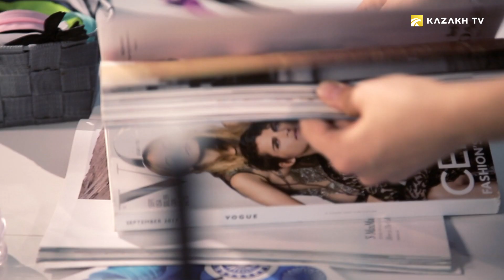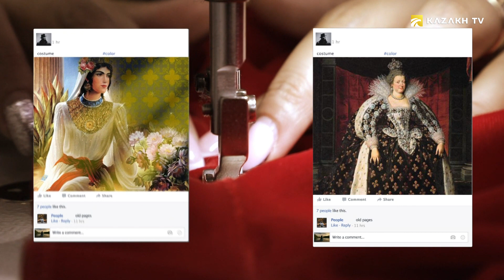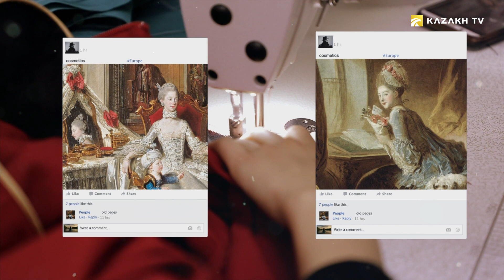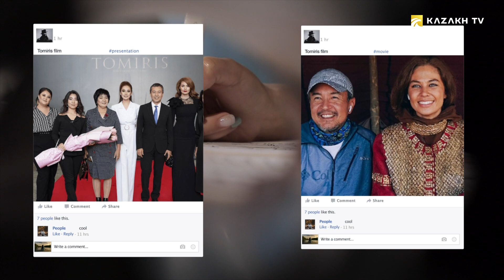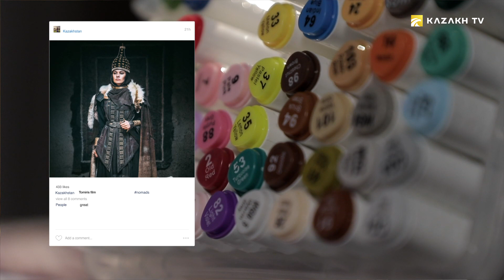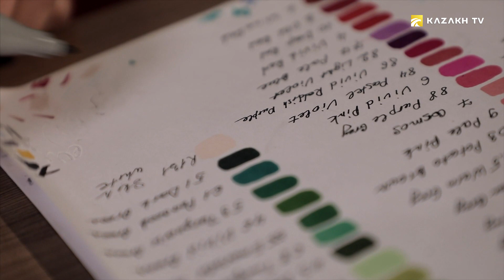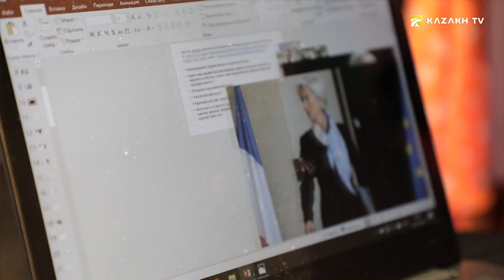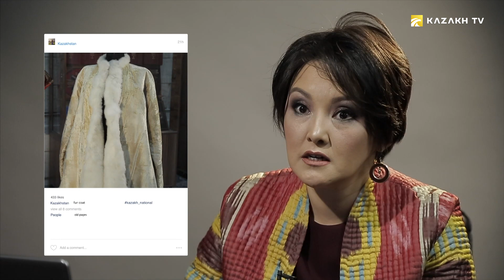Билікте жүрген әйелдер киімінің үлгісі мен құпиялары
Көне Шығыс өнері №13
Қай заманда, қай мәдениетте болсын, әмірші әйелдерінің сыртқы көркі – өз күйеуінің дәрежесін, мемлекеттің, империяның, халықтың күш-қуаты мен байлығын паш етіп тұратын, көрсеткіш болып саналады. Бұл түсінік көшпенділерге де тән. Ал билікке қатысы бар бүгінгі әйелдер қалай киініп жүр? Дәл осы мәселенің мән-жайы - Oriental Vintage бағдарламасының жаңа шығарылымында.